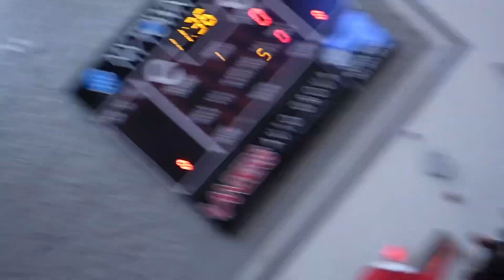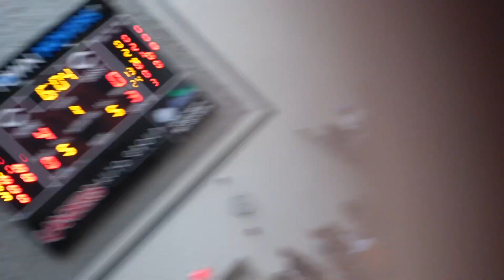Vlog 2: Bronny James and Ashton Hardaway Turned Memphis Up!!!!!!!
Back with another vlog! Sorry for not uploading at all last week, but I just wasn’t feeling my best. Hope this makes up for it. I appreciate the support, and I should be back again Friday with another video. You can find me everywhere @ key_senpai